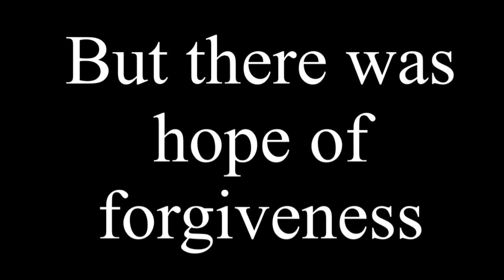Proudest moment and Big Fight Fail Garry's Mod (TTT) funny moments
I've never been so proud of someone else in a game until now and random fight fail.